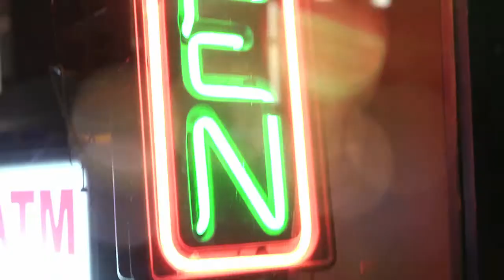The Good in Everyone (Sloan) arr. © 2012 by Mark Emerson Donnelly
George Stroumboulopoulos Show Opening (Sloan)
arrangement © 2012 by Mark Emerson Donnelly

This is my arrangement of "The Good in Everyone" by the Canadian band Sloan. When the George Show called me to do an arrangement, I originally said no, since I primarily write Catholic Church music. (That's not why they called me. They called me because I was the Canucks anthem singer.)
However, after I hung up, I thought, "Well, this could be a challenge!" So I called them back and said I would do it. Though the full arrangement is much longer, this is what the edited it to.
BTW, the singers are my Gregorian Chant group from Holy Family Catholic Church in Vancouver, BC.

Enjoy! Mark